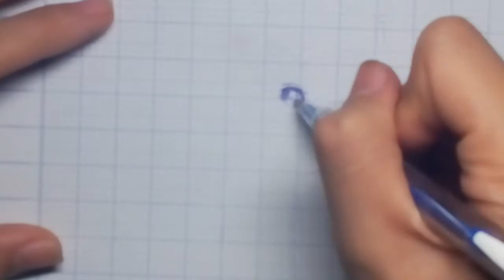[Drawing with me] Vẽ Anime manga girl.(by Miwako Sky art)